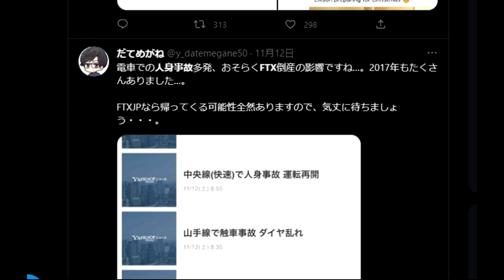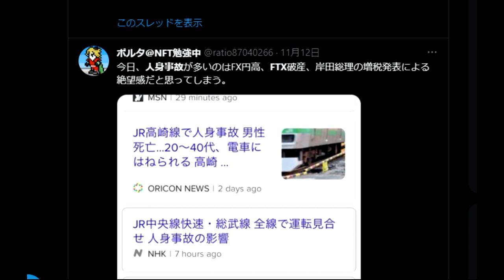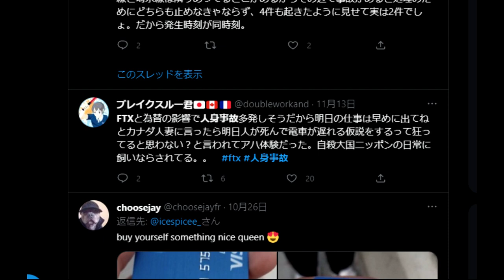【暗号通貨】FTX破綻！巻き込まれた投資家の人生は？